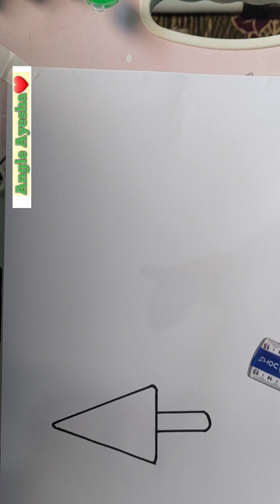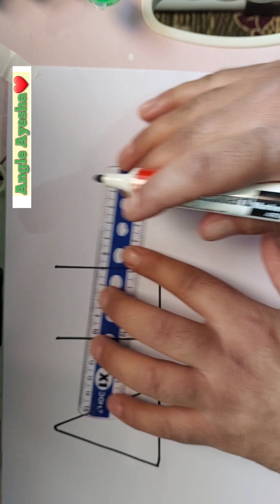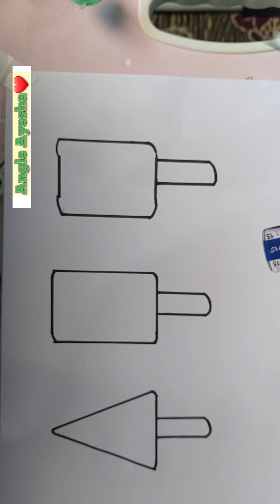How to draw easy step ice cream for kids and colors //How to draw easy drawing//How to draw ice easy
how to draw easy step ice cream for kids and colors
how to draw ice easy
ice cream drawing images
ice cream drawing cute
ice cream drawing realistic
ice cream drawing pictures